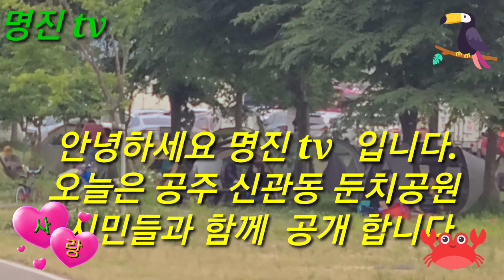명진 tv 공주둔치공원.시민들과 함께 공개합니다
안녕하세요.오늘은 공주둔치공원.시민들과 함께 공개합니다.  둔치공원이 볼것도 많고.시민들의 힐링 하는 모습을 소개드립니다. 감사합니다.